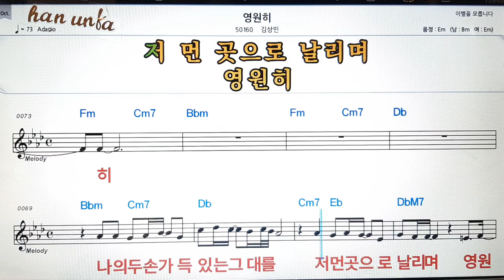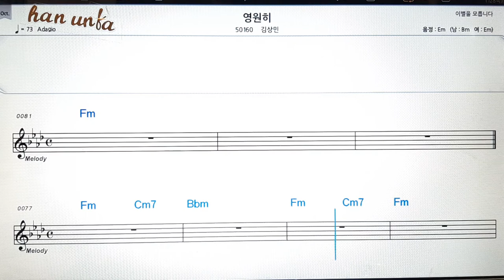영원히/김상민👍노래 반주, 코드 악보,가라오케💋Karaoke*Sheet Music*Chord*MR